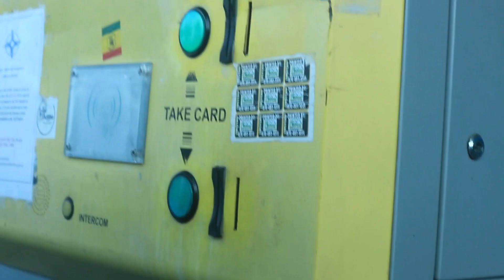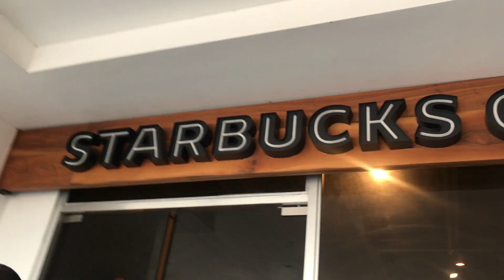Jamaica Travel Vlog || Fontana: Starbucks & Candy Craze || Kingston 2021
This little drive with me let us to Kingston at Mega mart, Starbucks and Candy craze at Fontana Pharmacy.

** noncopyright Music in this video**